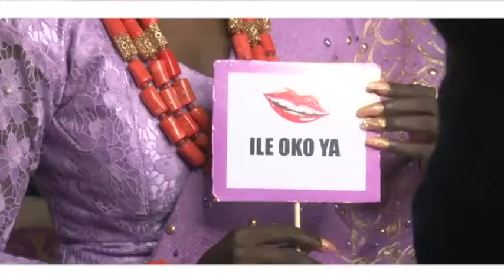OLAMIDE AND OLORUNISHOLA MAKING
Nigerian wedding making 2mins